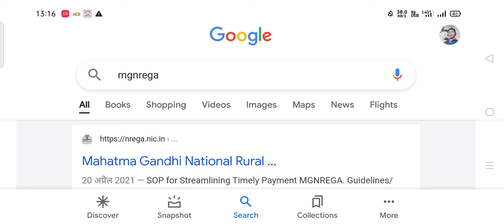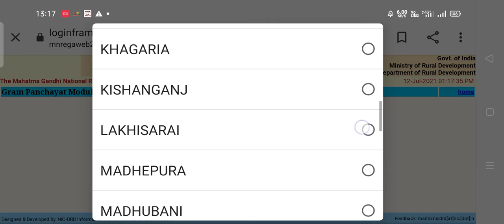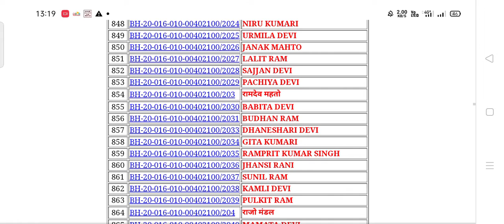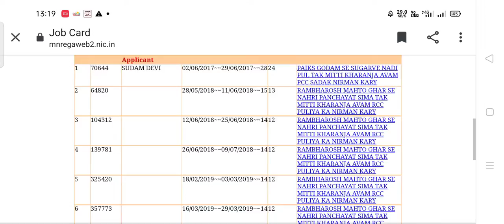मनरेगा जॉब कार्ड कैसे देखें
PEARLVINE INTERNATIONAL BANK(USA)
👍(1)-यह एक बैंकिंग प्रणाली ROBOTIC SOFTWARE SYSTEM  है।
👍(3)-इस सॉफ्टवेयर के निर्माता डॉक्टर डेनिएल जॉनसन हैं, ये एक गणितज्ञ , Scientists,तथा Technologist और कैंसर जैसे गंभीर बीमारी पर शोध करते हैं,इनका बहुत बड़ा अस्पताल अमेरिका में है।
👍(4)-इस सॉफ्टवेयर का निर्माण अमेरिका के टेक्सास शहर में 2015 में हुआ,तथा भारत में 2018 में आया।  यह 156,देशो में लगातार  5 वर्षों से लगातार कार्य कर रही  हैं ,सिर्फ 8 आतंकवादी देश को छोड़ कर।
👍(5)-इस सॉफ्टवेयर सिस्टम में एक Online Global Account opening होता है 30 $  डॉलर से यानी भारतीय मुद्रा में ₹ 2250/- रुपये से open किया जाता है। जिसमे Account Holder को 12 digites का 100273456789 Account Number-SYSTEM के  द्वारा मिलता है ,साथ मे
Loging passward तथा Transection passward खुद से बनाया जाता है।
   खाता Open होते ही आपको एक आइडेंटिफिकेशन के रूप में PEARL का Logo मिलता है,जैसे ही आप PEARL पोस्ट में आते हैं वैसे ही आप WORLD WIDE MEMBER हो जाते हैं 156 देश के । जो कि आप 43,856 $डॉलर यानी भारतीय मुद्रा में 32,89,200 लाख के मालिक हो जाते हैं।
👍(6)-इस System में Account open करने में मात्र
२)-Mobile Number
३)-Name-(जो बैंक में है),
४)-30 डॉलर लगता है।
👍(7)-इस Software के जरिए आपके Account में only डॉलर का ही लेन-देन होता है।
भारतीय मापदंड के अनुसार 1 डॉलर =₹-75/76 रुपया होता है।
 (समय के अनुसार डॉलर का रेट बढ़ते-घटते रहता है )
👍(8)-यह System आपको दो तरह से INCOME देती है,

 👉पहला-PASSIVE INCOME-यानी (NON-WORKING) Income

👉दूसरा-ACTIVE INCOME (WORKING) Income
👍(9)-NON-WORKING INCOME PLAN:-✈🛩✈🛩✈🛩✈🛩✈🛩
इस प्लान में जो लोग एक खाता खोल कर World Wide Member बन कर अपने डाइरेक्ट में 4 लोगो का खाता खोलकर आपना ID को UPGRDE कर देते हैं , वैसे लोगो को ये SYSTEM  Membership के रूप में 8 इंस्टालमेंट बोनस के रूप में 43,856 डॉलर यानी भारतीय मुद्रा में 32,89,200 रुपये देती है।
👍(10)-👉-पहला-क़िस्त- 0.40 $=₹30/
👉दूसरा-क़िस्त- 16 $=₹1,200/
👉तीसरा-क़िस्त- 64 $=4,800/
👉चौथा-क़िस्त- 256 $=₹19,200/
👉पांचवा-क़िस्त- 512 $=₹38,400/
👉छठा-क़िस्त- 2,048 $=₹1,53,600/
👉सातवां-क़िस्त- 8,192 $=₹6,14,400/
👉आठवां-क़िस्त- 32,768 $=₹24,57,600/
TOTAL-43,856 $=₹-32,89,200/
👍(11)-आखिर सवाल उठता है कि मात्र 30 $ यानी ₹2250/-रुपये से Account open करने से 43,856 $ यानी₹-32,89,200/ रुपया कहाँ से देती है।
👍(12)-DISTRIBUTION (बंटवारा):-30 $ का:-
      यानी ,₹-2,250/-का बंटवारा।
👉A-₹-1125/यानी 15 $ डॉलर Upline को।
👉B-₹-750/ यानी 10 $ डॉलर--1.25$×8 Upline को।
👉C-₹-375/-रुपया यानी 5 $ डॉलर, system Autopool में (STOCK) यानी  जमा होता है ।
👍(13)-(₹375×एक देश से मात्र 1 आदमी=100×60 मिनट×24 घण्टा=54,000,000 रुपया एक दिन में SYSTEM AUTOPOOL में जमा होता है ,यही से हमे,हमारा और आपका ही पैसा ,हमलोगों को बंटता है।
दूसरा कारण ये सिस्टम ऑटोमैटिक 156 देशों से जितना खाता हर एक Second में खुलता है SYSTEM आपके Account के नीचे Second के Timing के हिसाब से जोड़ती है।
👍(14)-इस SYSTEM में जितने भी (नया) खाता खुलता है उस तरीख से हर क़िस्त  (पुराने)खाता पर,जिस दिन System  में ₹-54,000,000 रुपया जमा होता है  WORLD WIDE New Pearlvine Account से Old Pearlvine Account में Automatic मैट्रिक्स प्रणाली (गणितीय पद्धति) के तहत अपने आप TRANSECTION हो जाता है।
👍(15)-इन सारे पैसे को निकालने के लिए आपको भारतीय बैंक खाता में ट्रांसफर करने के लिए Account no,IFSC CODE और SWIFT CODE तथा कैंसिल चेक,नॉमिनी का नाम ,Date of Birth System में डालकर खुद से KYC करना पड़ता है,ये KYC 36 घण्टे में SUCCESSFUL मैसेज आपके रजिस्टर मोबाइल नंबर पर आ जाता है।
👍(16)-इन सारे डॉलर को भारतीय बैंक में ट्रांसफर करने पर ( भारतीय रिज़र्व बैंक) द्वारा (RDA) पार्ट के अनुसार 10% (टैक्स) काट कर आपके (भारतीय बैंक ) खाता में जमा (क्रेडिट) कर देती है।
👍(17)-अगर आप ये पैसा प्रथम क़िस्त से ही या जब भी इक्छा हो,निकलना चाहते है तोे इसके लिए कुछ नियम है-
👉-Pearlvine Account से भारतीय बैंक खाते में डॉलर को ट्रांसफर करने के लिए SYSTEM के  दो TERM & CONDITION है,
👉पहला CONDITION- किन्ही चार लोगों को खाता खोलकर मेम्बर बनाना पड़ता है।
👉दूसरा CONDITION-आपके द्वारा लाये गए 4 लोगो का Income 65 $ डॉलर में से 40 $ डॉलर से अपने Account को  रिनुअल या UPGRADE करना पड़ता है।
👍(18)-WORKING INCOME PLAN:--🛩✈🛩✈🛩✈🛩✈🛩
👉WORKING के तहत FAST INCOME होते हैं,
#-पहला--Ref. Income 50%
#-दूसरा--Team performance-1.25 $ डॉलर
#-तीसरा--System Autopool Income.
#-चौथा--Upgradation Income 50%.
👍(19)-👉A-Ref. Income--आपके द्वारा एक आदमी को System में खाता खुलवाने  पर 30 $ का 50% यानी-₹-1125/- रुपए मिलता है।
👉B-Team performance Income--सिस्टम में जितने लोग आपके डायरेक्ट के डाइरेक्ट में आने पर System -1.25 $ यानी ₹-100/ हरेक आदमी से आता है।
👉System Autopool Income--हरेक आदमी से ₹-375/- रुपया Pearlvine रोबोटिक सॉफ्टवेयर में (Stock) होता है।यही से System आपको 32,89,200 लाख रुपया देती है।
👍(20)-UPGRADATION INCOME:-
मान लीजिए आपके डाइरेक्ट के डाइरेक्ट में 7 लेबल में कही से भी लोग अपना पोस्ट UPGRADE करते हैं तो आपको 50% UPGRADATION INCOME आता है,इसे Mother Income भी कहते हैं।
👉१)-पहला लेबल (PEARL)-30 $×50%=15 $=₹-1125/- रुपये।
👉२)-दूसरा लेबल (COREL)-40$ का 50%=20$=₹-1500/रुपया।
👉३)-तीसरा लेबल (ONYX)-100$ का 50%=50$=
            🙏सुक्रिया🙏
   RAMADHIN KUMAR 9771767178